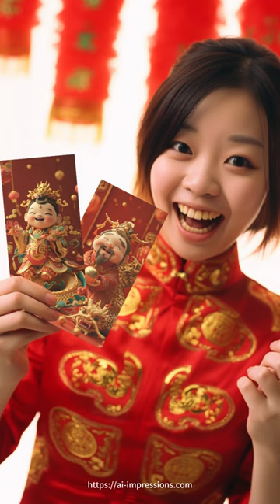中国龙财神 08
📥 有关2024红包印刷的详细信息，请在此处下载价格表